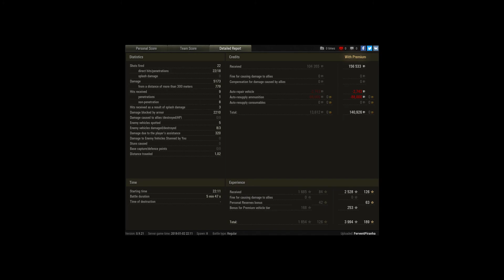Lowe Ace Tanker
Player: FerventPiranha

5173 Damage
3 Kills
Ace Tanker